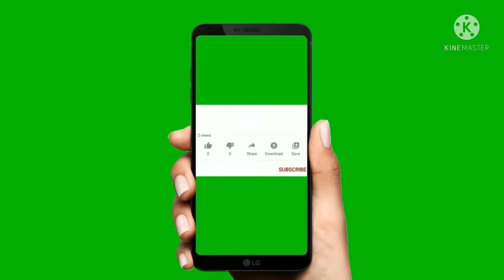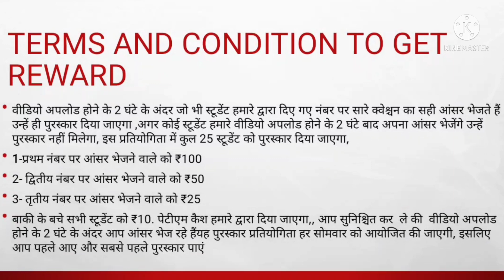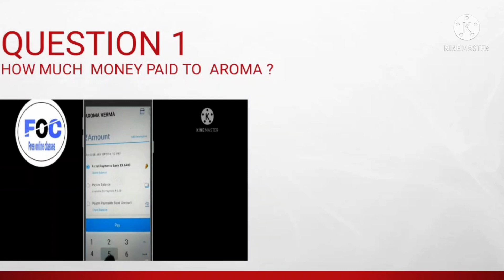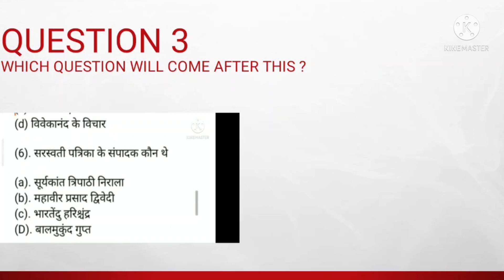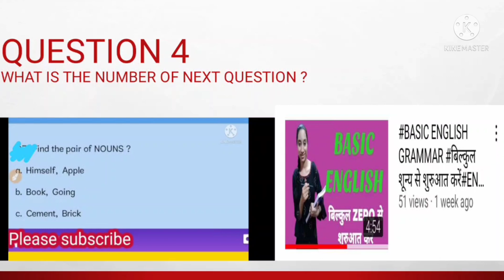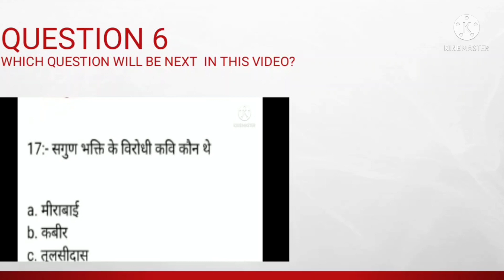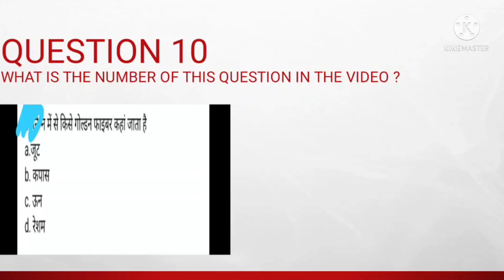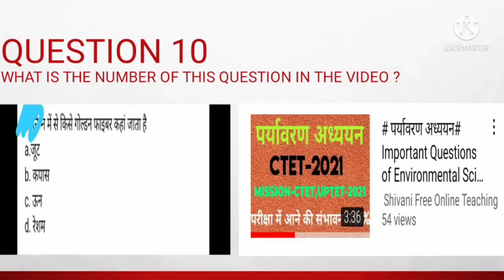वीडियो देखकर पैसे कमाए,video dekh kar paise kamaye paytm mein-ज्ञान के साथ पैसे भी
दोस्त हो या प्रतियोगिता हमारी टीम द्वारा बच्चों को प्रोत्साहन पुरस्कार देने की वजह से की जा रही है ताकि बच्चे ज्ञान के साथ-साथ पुरस्कार भी प्राप्त कर सके जिससे उनके अंदर पढ़ाई के प्रति प्रेम और लगन पैदा हो, यह प्रतियोगिता प्रत्येक सोमवार को आयोजित की जाएगी,,

इस वीडियो से रिलेटेड किसी प्रकार के सुझाव के लिए कमेंट सेक्शन में कमेंट  जरूर करें

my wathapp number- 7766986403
इसी नंबर पर आप अपना आंसर भेजें